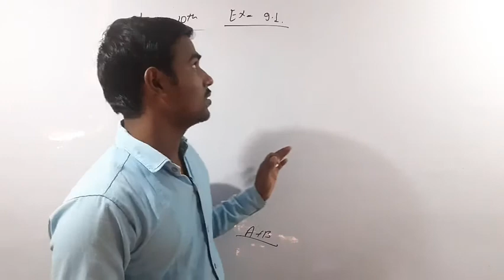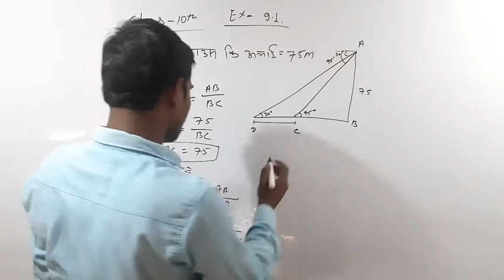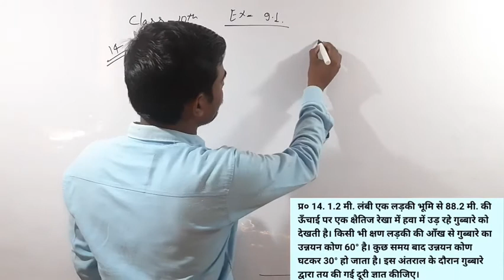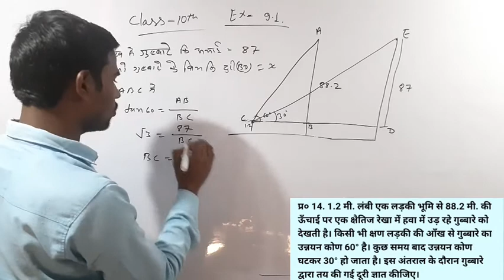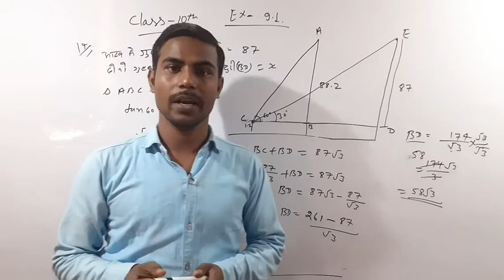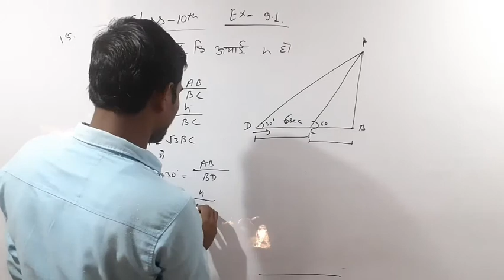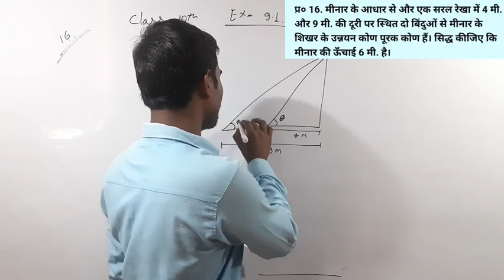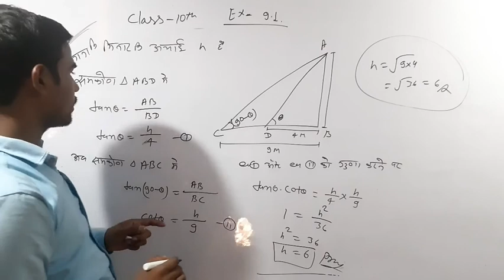# Class 10th math chapter 9 ncert solution in Hindi part -4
TRICKY mathematics and reasoning classes ramgarh kaimur